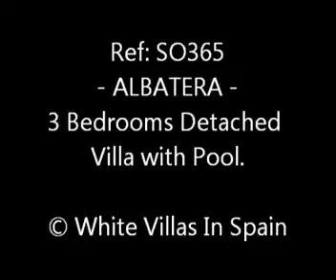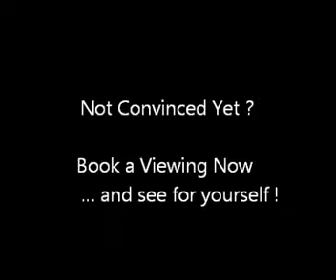Albatera - 3 Bedrooms Detached Villa with Pool - (© White Villas In Spain)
Ref SO365 - ALBATERA.

-Detached Villa of 130m² build on a private, fully fenced plot of 3,500m².

With a private pool and entrance gates, this property is at a giveaway price.

 On entering through the covered sun-terrace, there is a large spacious lounge/diner with an open fire place and air-con, a fully fitted large kitchen with rear door, three ample size bedrooms and a family bathroom.
 Air-con is installed and there is a storage shed in the grounds.